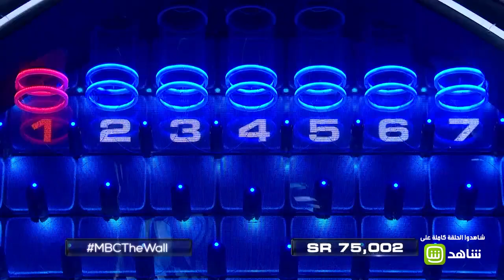MBCTheWall | رصيدهما أصبح صفر.. متسابقان بحرينيان يخسران 300 ألف ريال سعودي